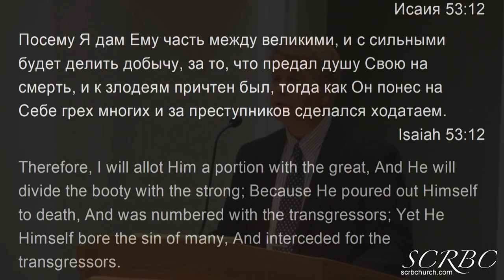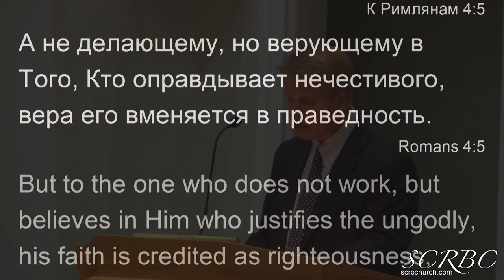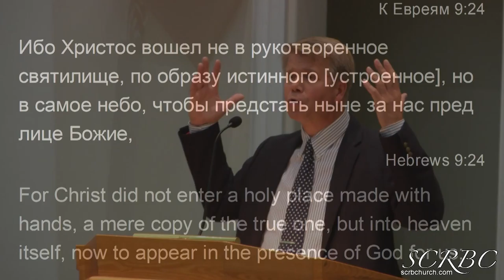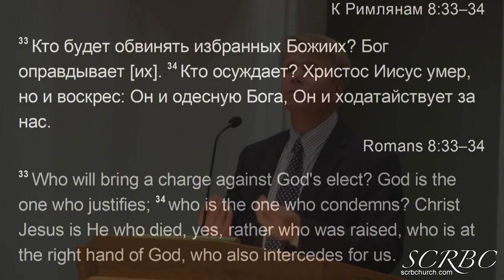Ходатый за Грешников